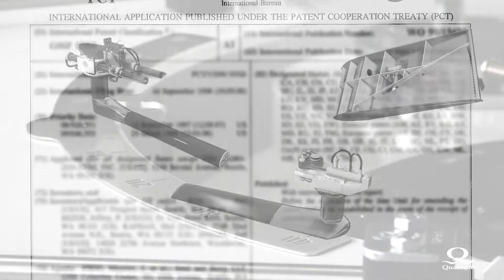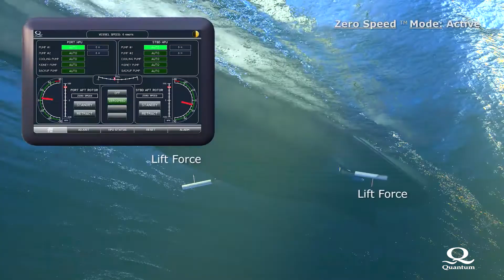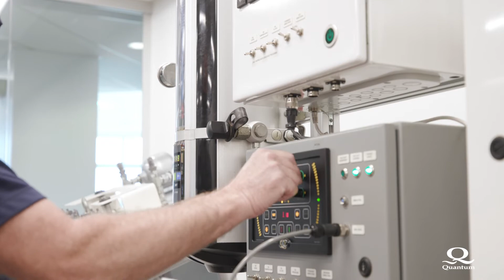Explore Quantum Marine Stabilizers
SInce 1985, Quantum has engineered and manufactured stabilizer systems for the yachting, military and commercial industries. Quantum systems provide zero speed and underway stabilization, while reducing the roll of the vessel and relief from motion sickness. With innovation woven into the culture, Quantum will continue to challenge the status quo, while ensuring the comfort and safety of passengers for generations to come.
There is nothing more soothing than the sounds of the ocean.
At Quantum, we don’t change the ocean’s waves, we just make those waves easier to ride.   The ocean makes up 71% of the world’s surface.
Yachting allows us to explore, discover, relax and capture the experiences of a lifetime. Research shows that 80% of the ocean is still unmapped, unobserved and unexplored.  What unknown destinations, unique experiences and new discoveries lie ahead?
The mysteries of the ocean are filled with intrigue but navigating mother nature’s uncertainty and fury can ruin the most perfect holiday.
Quantum stabilizers cannot make the oceans lay down, but they can improve the comfort and safety of your ride.  For almost 40 years, the engineers and innovators at Quantum, have been driven by the passion of perfection.  Through complex studies on wave patterns and the science of stabilization, Quantum is recognized as the “gold standard” for the largest and most prestigious yachts in the world.
There is a reason Charter brokers request Quantum zero speed by name and owner’s claim bragging rights for their Quantum systems, appreciating the enhanced value at resale.
With three world patents and a fourth recently filed, the innovation team continues to push the technology envelope.  The XT™ Fin, represents the most popular system to date. It adds 30% more surface area while generating 100% more lift. The MAGLift Rotor – a unique patented design, is based on the magnus effect, discovered by Heinrich Gustav Magnus. This technology uses a spinning, carbon fiber tube to generate lift, resulting in remarkable stabilization. Our most recent system, the Dyna-Foil, is a high aspect, articulating foil, perfect for all speeds.
Quantum represents exclusivity systems that are barely seen, rarely heard, but certainly critical to an enjoyable yachting experience.
With John Allen, as founder, owner and President, an engineer himself who continues to be very involved in the design and engineering, model testing, service and sales.
John Allen, founder, owner and President, an engineer himself, continues to be very involved in the design, engineering, model testing, sales and service.
John is an industry icon who won the International Superyacht Society, Business Person of the Year.
On the innovation side, Theo Koop, Lambert Dinnissen and Hans Ooms have revolutionized the stabilization industry with their intellect, discoveries, and vision, constantly challenging the status quo.
With an on ongoing commitment to research and development, new prototypes are being commissioned, tested and refined. The Quantum team is driven to perfect the art of stabilization.
At Quantum, it is all about the ride and keeping it SMOOTH.